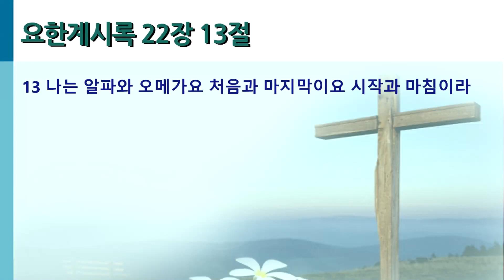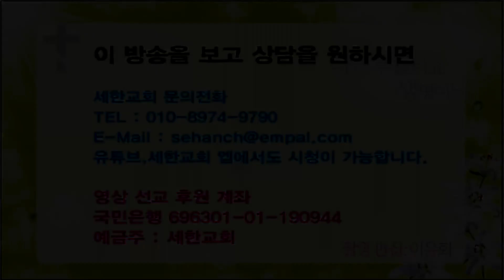[요한계시록] 『영혼의 양식! 은혜의 축복!』 박건수목사의 원어 성경 강해-식은 심장 위의 눈물 달고(계 22:13)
식은 심장 위의 눈물 달고
(계 22:13)
11 불의를 행하는 자는 그대로 불의를 행하고 더러운 자는 그대로 더럽고 의로운 자는 그대로 의를 행하고 거룩한 자는 그대로 거룩하게 하라
12 보라 내가 속히 오리니 내가 줄 상이 내게 있어 각 사람에게 그가 행한 대로 갚아 주리라
13 나는 알파와 오메가요 처음과 마지막이요 시작과 마침이라